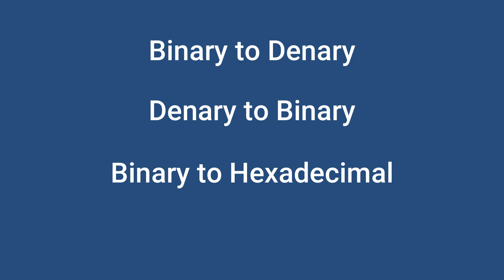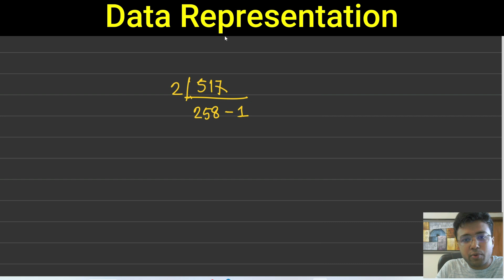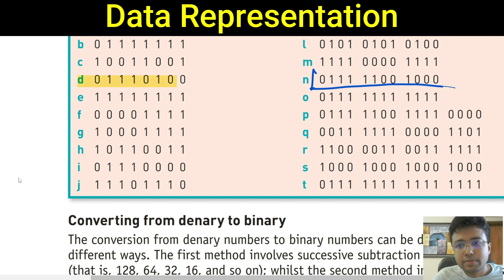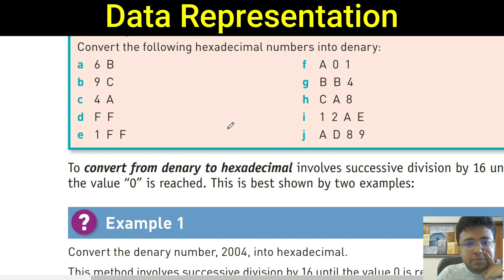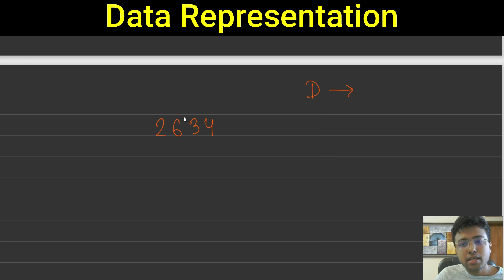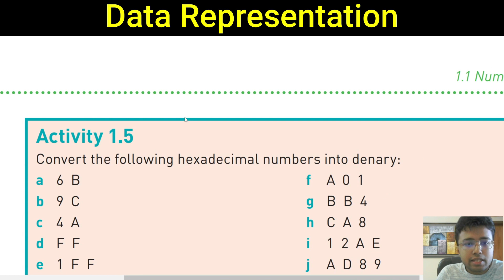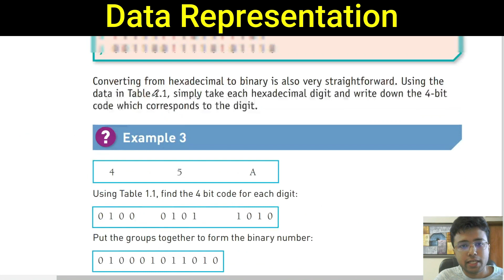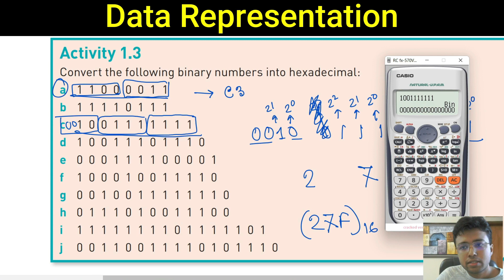Data Representation | Denary to Binary | Binary to Denary and Hexadecimal